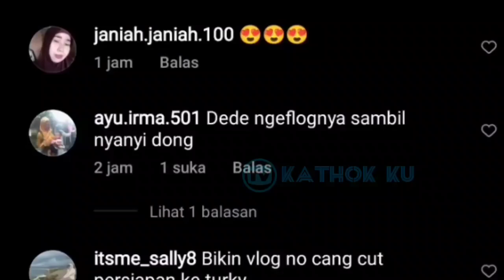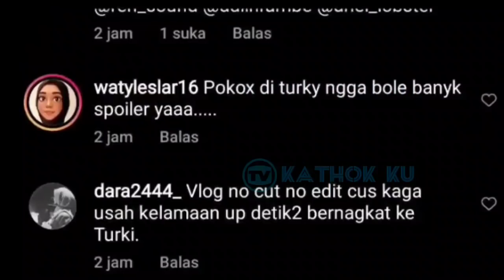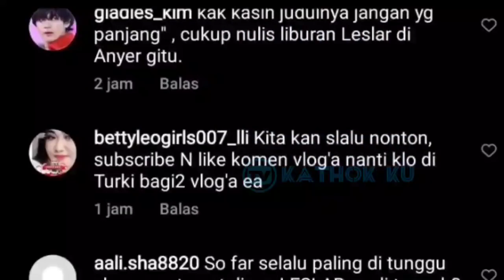Lesti Dipuji Cantik, Rizky Billar yg SALTiNG❓ Hingga Leslar OTW TURKi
Jangan Lupa: _
Thankz!!..